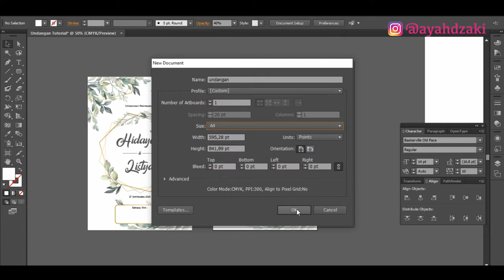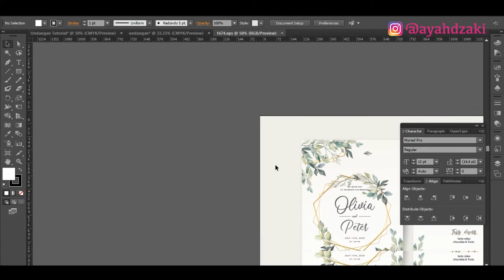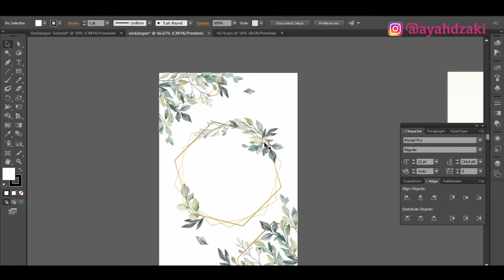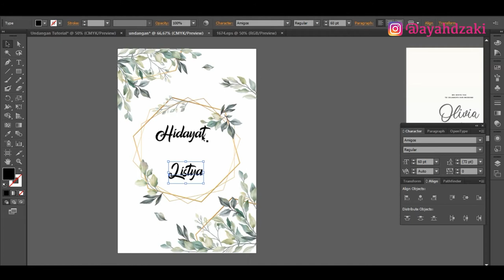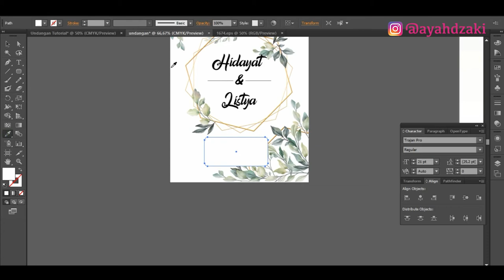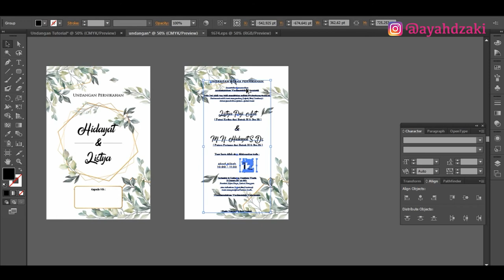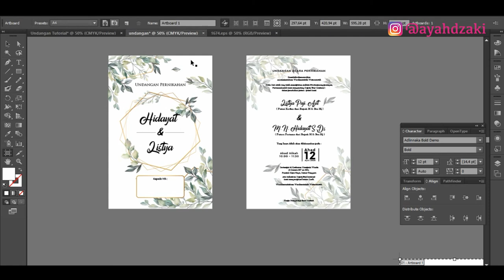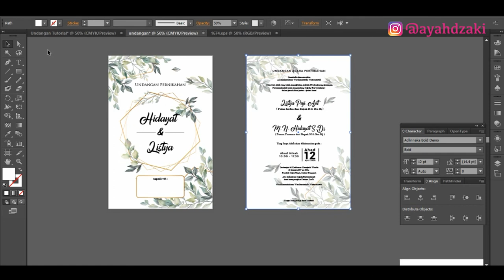Cara membuat Desain Undangan Nikah Dengan Mudah - Tutorial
Teruntuk Teman teman yang sedang ingin membuat desain undangan, ini ada tipsnya nih. Mudah banget.

Terima Kasih.